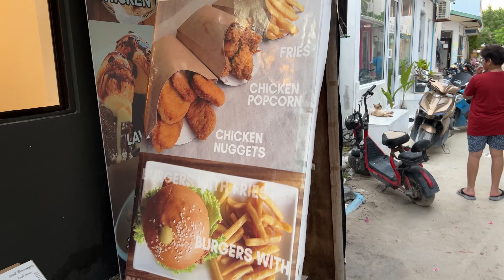Maldives Trip on a Budget 🙌🏻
Ever wondered if you can go on an affordable trip to Maldives? Sounds pretty impossible right?
Maldives is very exotic and there is not limit when it comes to expenditure…but you can manage an affordable trip.
Do let me know if the video helped you.